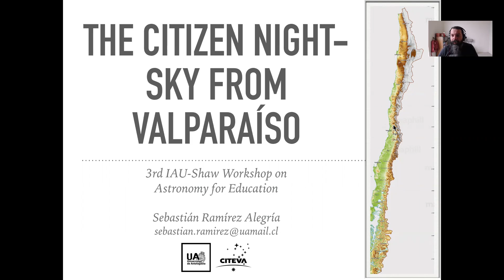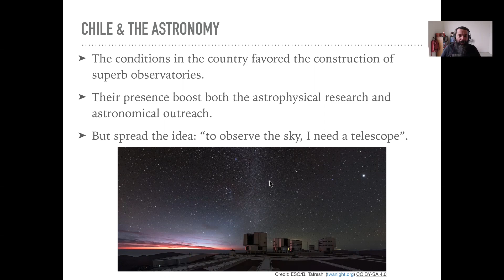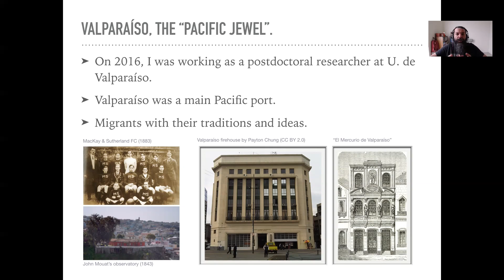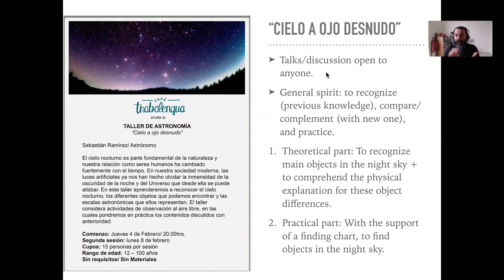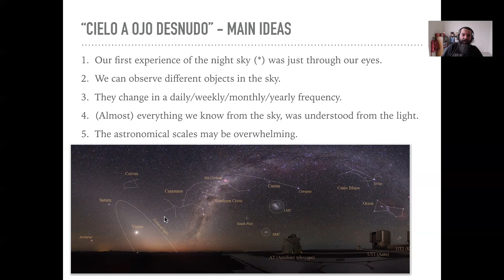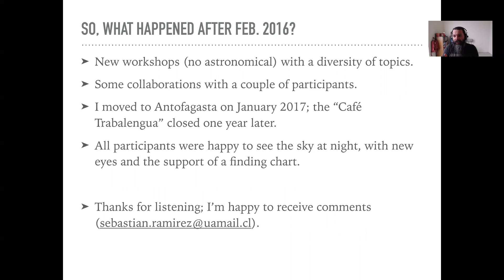The Citizen Night-sky from Valparaíso: Sebastián Ramírez Alegría at the OAE’s 3rd Shaw-IAU Workshop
Sebastian Ramírez Alegría shares their experience with Naked-Eye astronomy through hosting a series of talks in a small bar in Valparaíso, Chile. This talk also highlights public interest as it shows that not all astronomical observations require a telescope.

This was a talk given at the 3rd Shaw-IAU Workshop on Astronomy for Education, organised by the IAU Office of Astronomy for Education (OAE, http//astro4edu.org).

During the summer of 2016, in a small bar in Valparaíso (Chile), there was talk series dedicated to the night-sky observation. The activities were open to anyone interested and focused on recognizing several objects in the sky using only our eyes. The participants started recognizing their knowledge, realize the challenges (both temporal and spatial) associated with observing the sky in the city, and finished observing different celestial objects in the summer night. In this talk, I will present this brief project, its activities, problems, and main learnings -for participants, myself, and future projects.

About Sebastián Ramírez Alegría:

Sebastián Ramírez Alegría is part of the Centro de Astronomía (CITEVA) at Universidad de Antofagasta, Chile. Previously he worked as Postdoctoral researcher in Universidad de Valparaíso and Universidad Cat?lica del Norte (both, in Chile). His research is mainly dedicated to the near-infrared observation and characterization of young and high-mass stellar population in open clusters, following the topic of his Ph.D. thesis in the Instituto Astrofísico de Canarias (Spain).

About the 3rd Shaw-IAU Workshop:

Within the topic "What everybody should know about Astronomy Education", the 3rd Shaw-IAU Workshop on Astronomy for Education was held virtually from 12-15 October 2021. What are the things that, in an ideal world, all of us who are active in astronomy education should know — about teaching methods, about ways to make our events and resources equitable, about evaluation techniques, about astronomy education research? For participants who are new(-ish) to astronomy education, the workshop provided a unique opportunity to familiarise themselves with many different aspects of the field in one go — and for the rest of us, it was an opportunity to both revisit the basics and learn new things. The workshop was organised by the IAU Office of Astronomy for Education